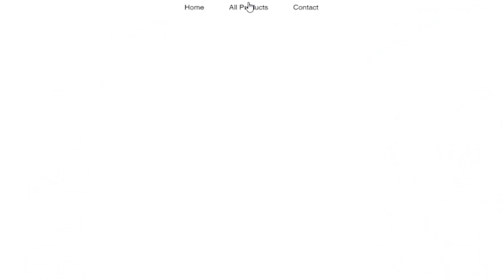NEVER Break into Preston's IMPOSSIBLE Minecraft House!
NEVER Break into Preston's IMPOSSIBLE Minecraft House! with BriannaPlayz 👊